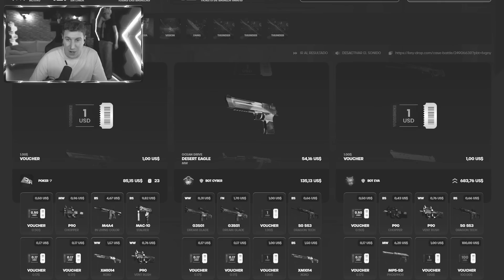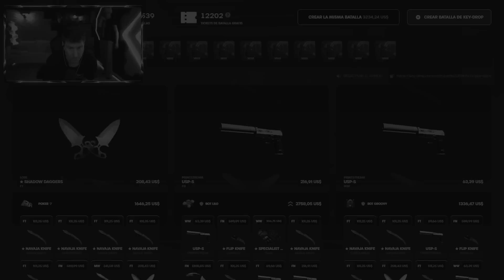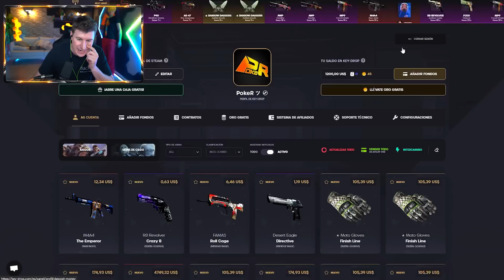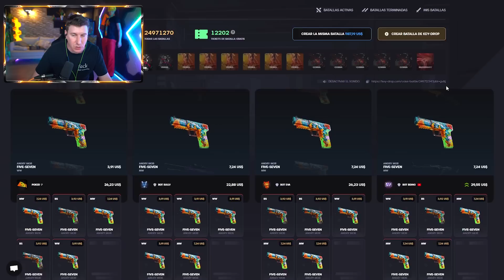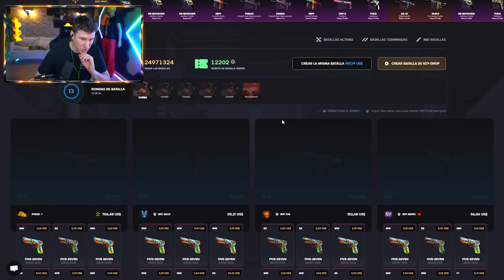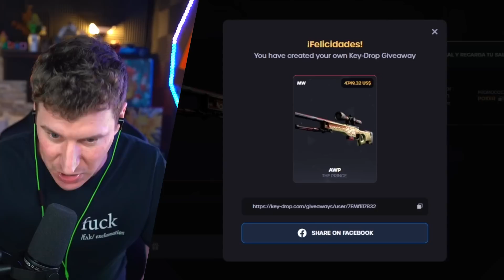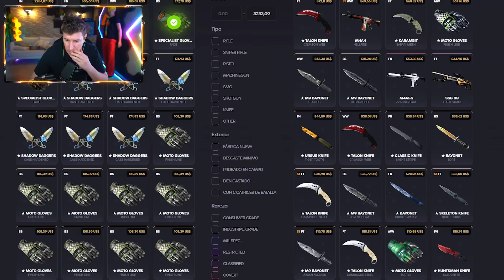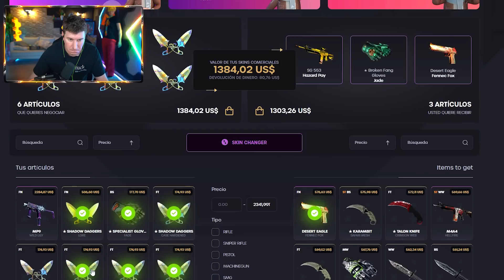HE ROTO KEYDROP